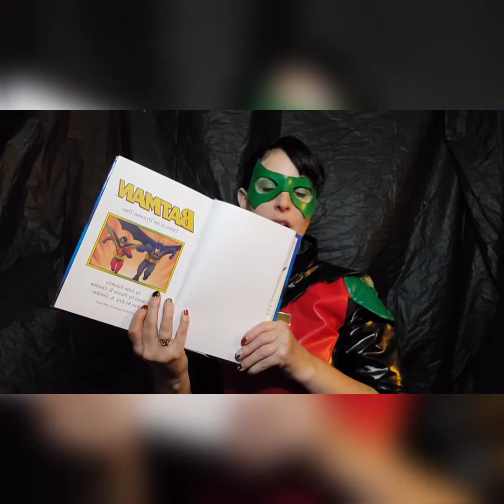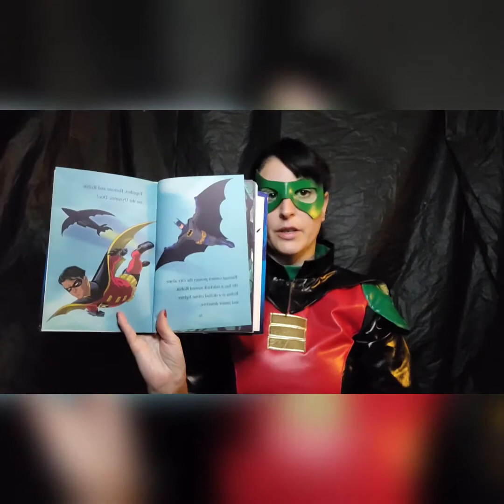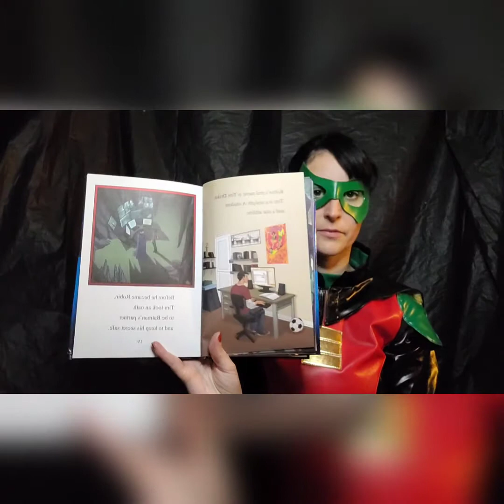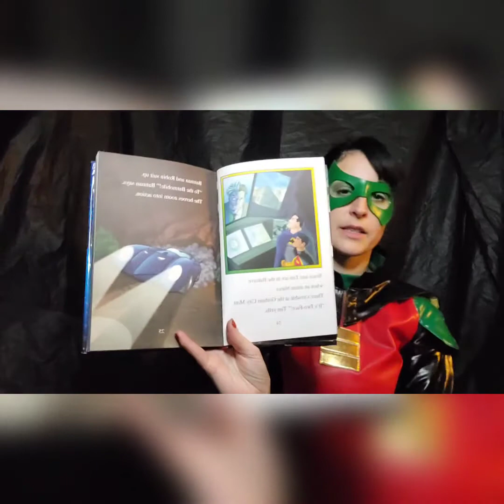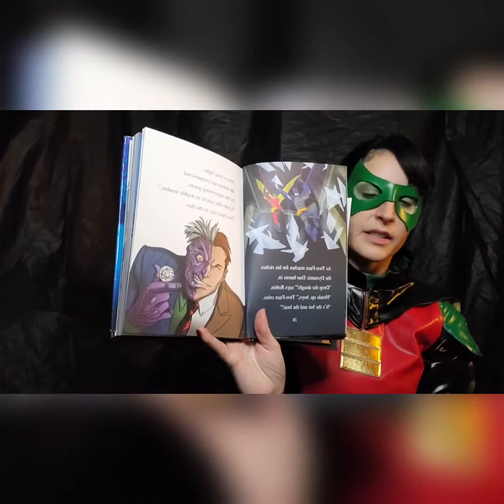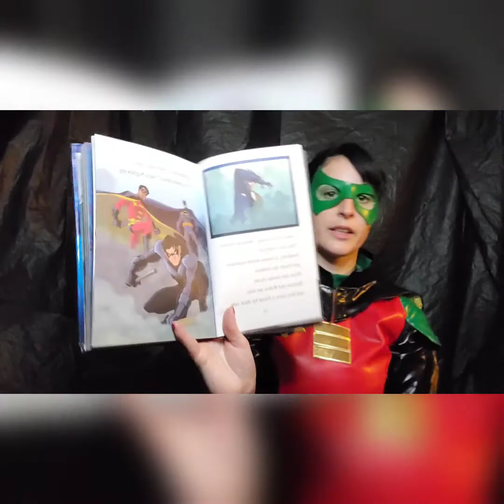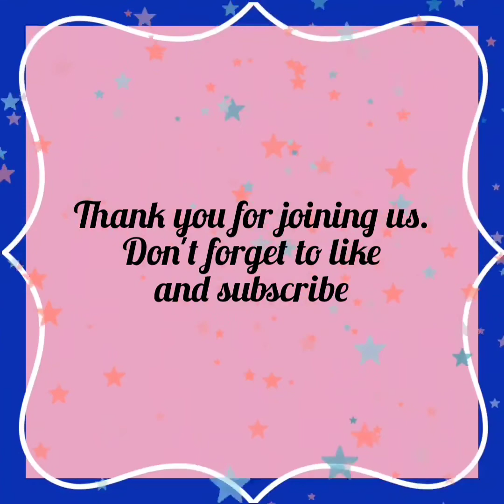EAParties Story Time with our Dark Knight Partner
Join us in hearing about the  Dynamic duo as they faced the villain called 2 face.
Ending Music: solitude
Musician: Rook1e